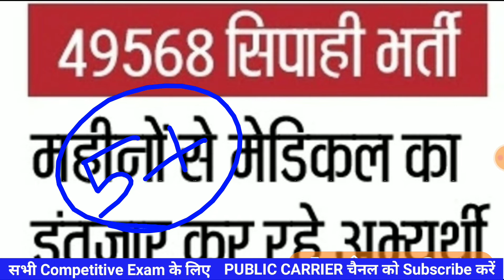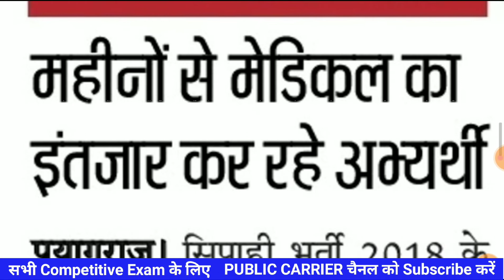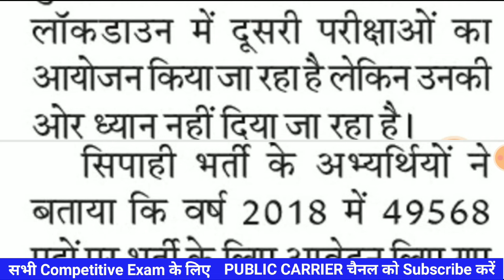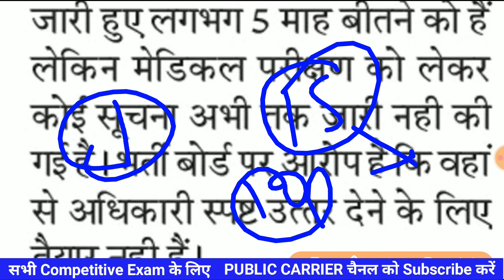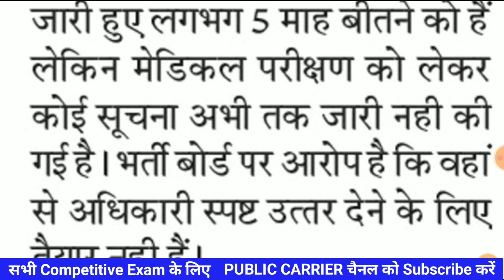Upp 49568 Constable Bharti | Upp latest news today | Up police 49568 latest news | Up police medical